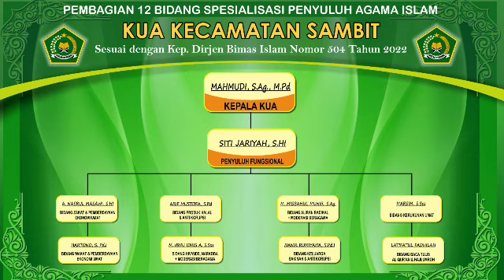KUA SAMBIT IN SUPERVISION